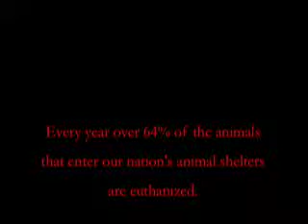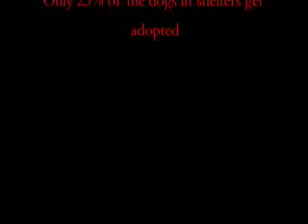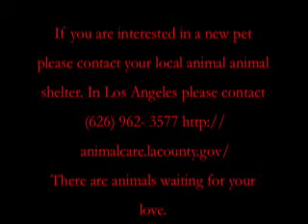generalgrantcomeshome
A PSA in support of adopting animals from the Shelter. The "General Comes Home" Tells the story of General Grant, and his first day as a free dog